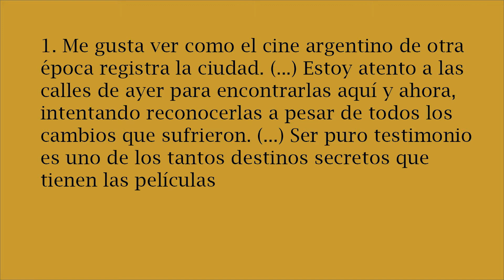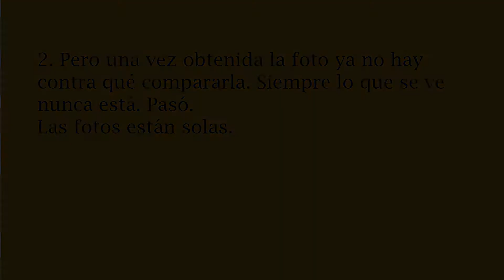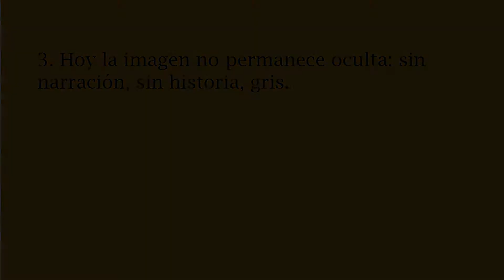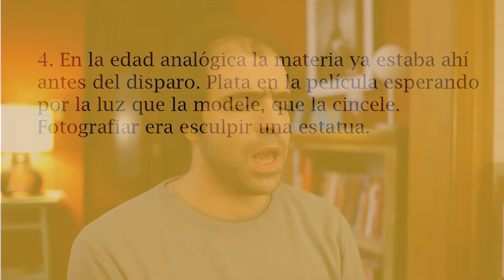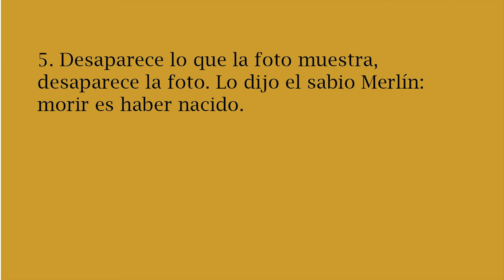BRUNO DUBNER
Entrevista a Bruno Dubner, el 10 de junio de 2017. Con motivo de la muestra Carrousel, de Anatole Saderman